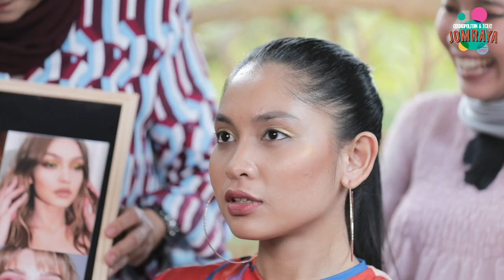BILA SELEBRITI LELAKI MEKAPKAN PEREMPUAN! EP 4 - Jom Raya Cosmo X EH!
Makeup challenge bersama Sasa Malaysia!

Kelakar betul gaya mekap Indah Ruhaila selepas dimekapkan oleh Izzue Islam. Yang penting kesemua selebriti sangat sporting untuk sebarang cabaran yang terpaksa dilakukan.

PROJECT MANAGERS: NISA’ HALID & KHAIRUL ABIDIN
PRODUCER & DIRECTOR: CURLY JOW
ASST PRODUCER & DIRECTOR: IQA NORHIZAM
PRODUCTION MANAGER: NIK NUR ALIA & ONG SHENG JEAN
ASST PRODUCTION: NAJWA MANSOR  & SOH SZE YIN
FLOOR MANAGER: RAZIN MOHD
ASST FLOOR MANAGER: MUZAMMIN MUZLAN
COORDINATOR: FARHANA FUAD
ASST COORDINATOR: FAZ DAUD
EDITORIAL MANAGER: YANTIE BASHARUDIN
ASST EDITORIAL MANAGER: ANIS HANINI & AZLIANY MOHAMAD
GAME MASTER: SHANE ROHAIZAD & KHAIRANI RAMLI
VIDEOGRAPHER: AHMAD FAUZAN, SYAFIQ AZAM & EMEST JOHN LEE
ASST VIDEOGRAPHER: MOHD ZAKWAN & AHMAD ZULKAMAL
SOUND TECHNICIAN: AHMAD ZULKAMAL
BOOM OPERATOR: MOHD ZAKWAN
VIDEO EDITOR: AIZAT AZAM
PHOTOGRAPHER: IKIE & ROBIN YONG
BAND: KOLUMPO BAND
TRIVIA HOSTS: SRI NUR AZNI AZRAN & JULIA AZMAN
FASHION TEAM: MUZAMMIN MUZLAN, SRI NUR AZNI AZRAN, JULIA AZMAN
BEAUTY TEAM: NANA MARLINI GHAZALI, IZZATI SAADIN, AZLIANY MOHAMAD
SOLEKAN: BOSCO & FENDI SANI
DANDANAN: BIBIAN LEONG, KEITH ONG & GARRIE BOBS MENGGUNAKAN SCHWARZKOPF
F&B: EMMA RAOF

PENAJA RASMI: SASA MALAYSIA
PENAJA BERSAMA: FOSSIL MALAYSIA
PENAJA RAMBUT: SCHWARZKOPF
PENAJA PAKAIAN SELEBRITI: ZALORA MALAYSIA
PENAJA DEKORASI: MUAS MO
PENAJA LOKASI: HELMS RETREAT